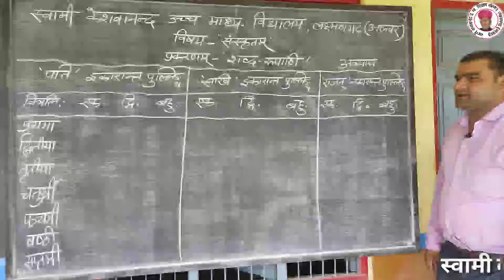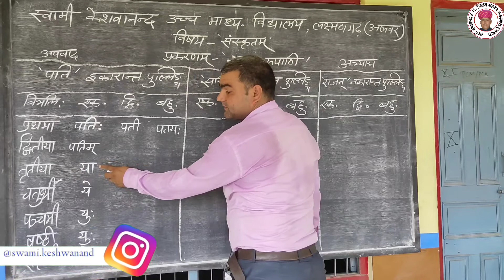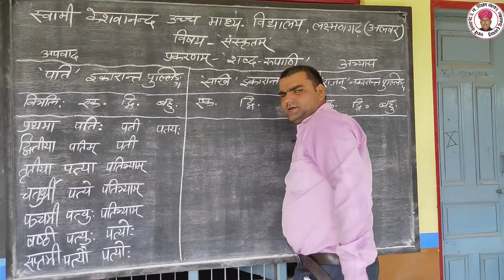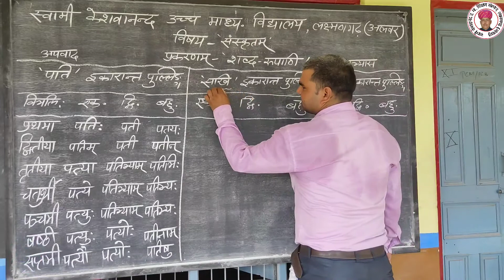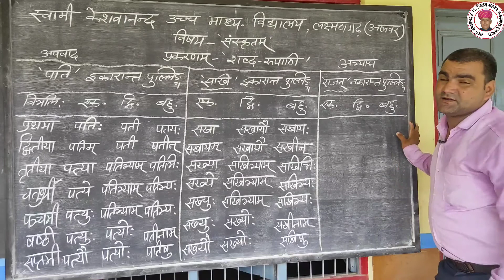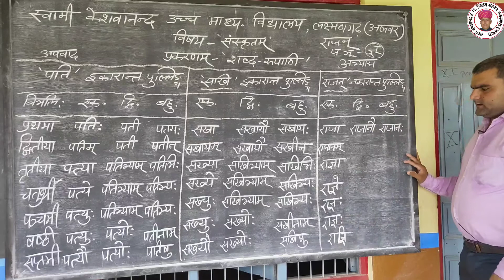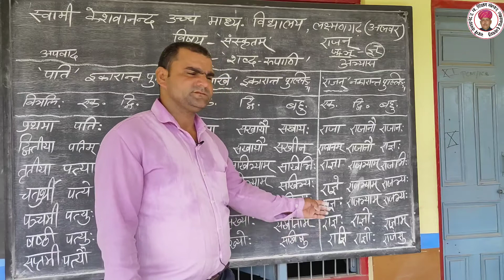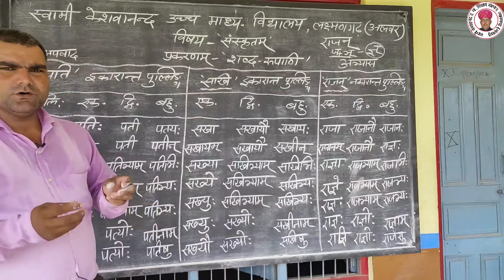शब्द रूपाणि {Part 4 पति, सखि एवं राजन } Sanskrit Grammar By- Mahesh Sir